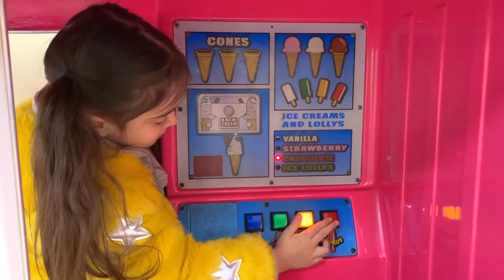Having fun with Truck RIDE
Kids toys and fun !